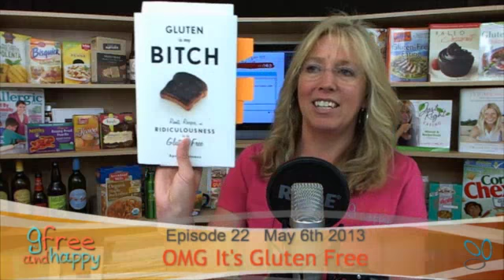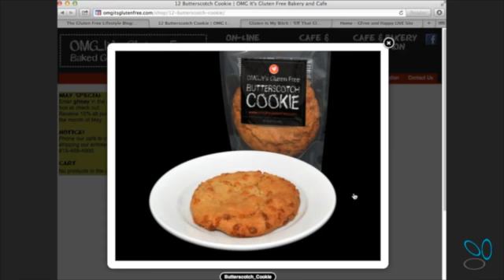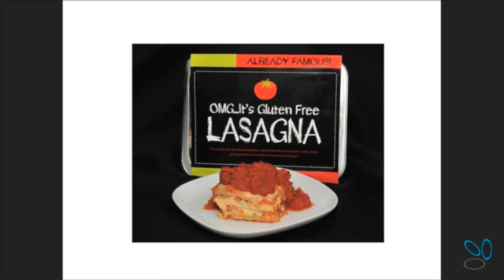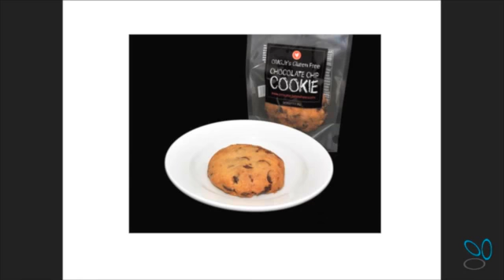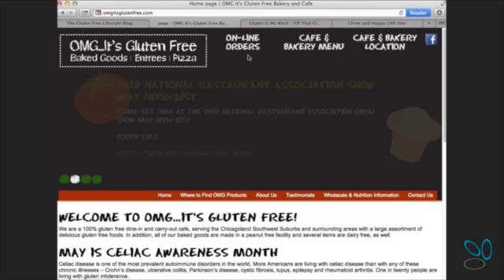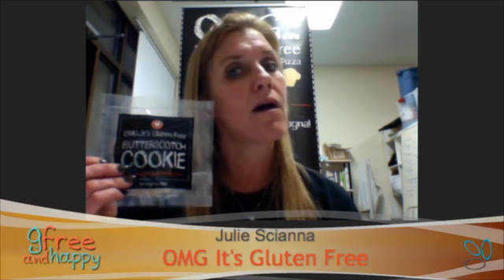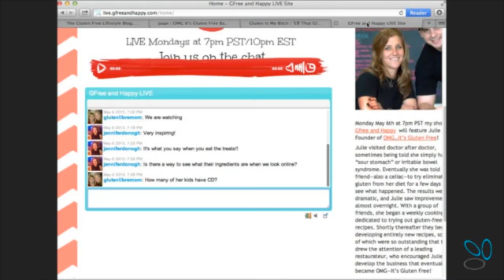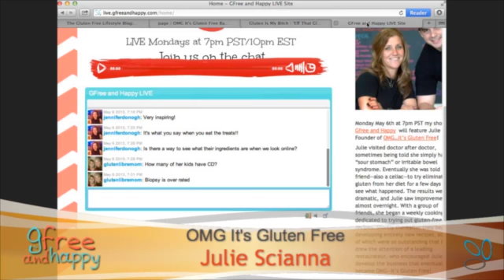OMG It's Gluten Free with Founder Julie Scianna (Gfree Ep. 22)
Are you an entrepreneur, gluten free, or have family members that are gluten free? Julie Scianna talks about breaking into the food allergy market telling us the story behind her OMG It's Gluten Free food products. Her story is inspiring -- plus, she shares some powerful information when it comes to protecting our health and the health of our loved ones.

About the LIVE GFree and Happy Show:
GFree and Happy is all about connecting the gluten free community all over the world bringing you guests, news, products and lifestyle fun to a weekly Monday night live stream show and blogs.